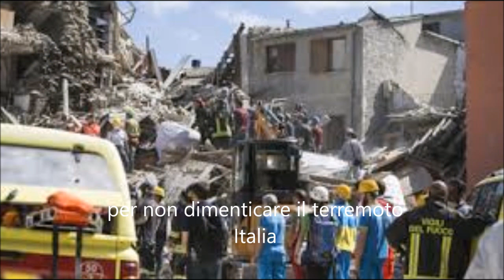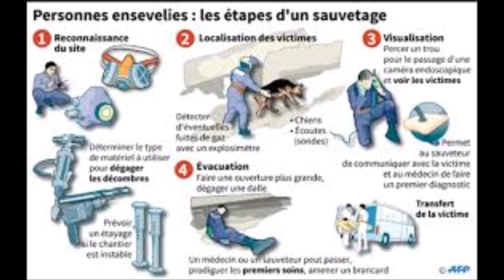pour ne pas oublier le séisme d'italie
per non dimenticare il terremoto Italia